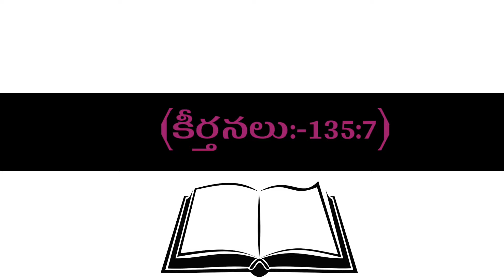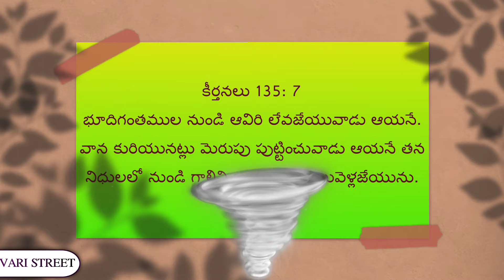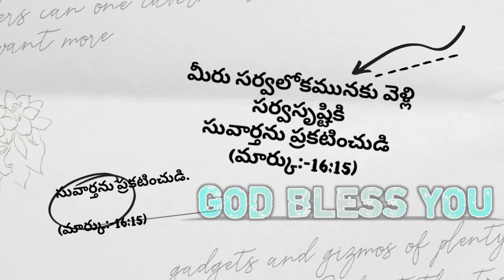ఈరోజు దేవుని వాక్యము || 08-07-21 || గురువారం ||TODAY GOD'S WORD||CHURCH OF CHRIST PADAMVARI STREET